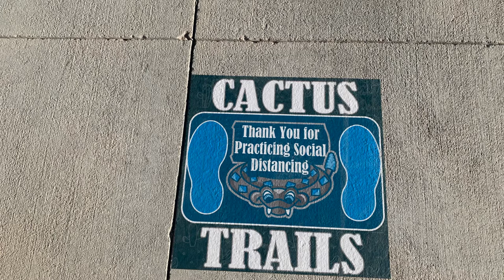Cactus Trails 2020 2021 Welcome Back